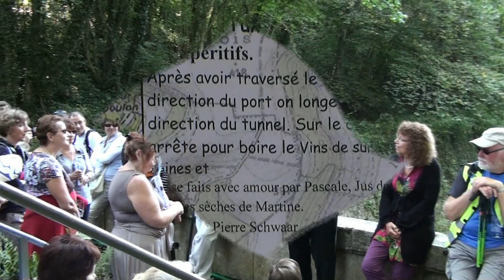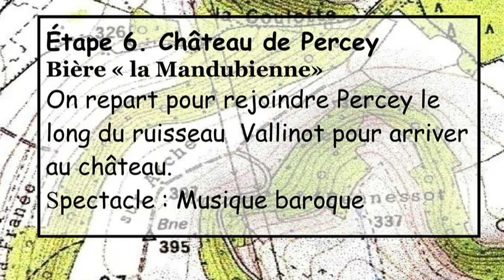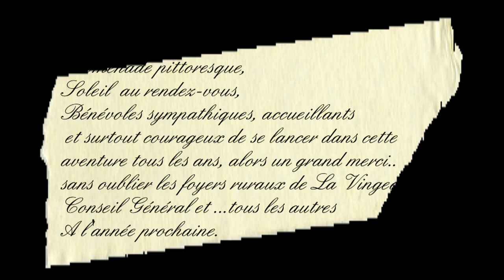balade 2012 05mn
Balade Gourmande 2012, Foyers Ruraux de la Vingeanne 52250 LONGEAU-PERCEY